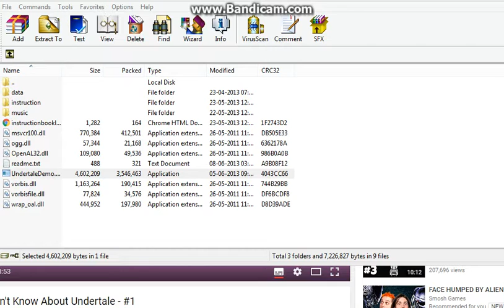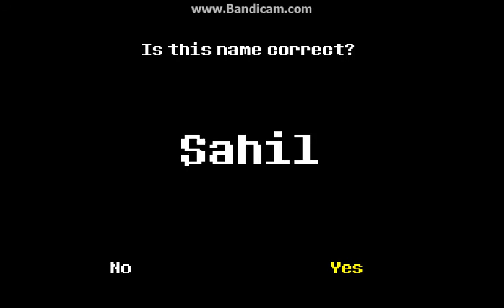Undertale DEMO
Had a test playing this game, but my computer crashed because of a program violation. I will play the full version if I get one.